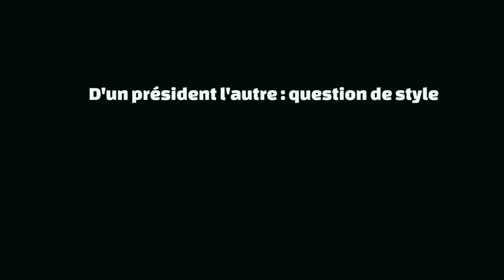D'un président l'autre : question de style.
La littérature est la continuation du pouvoir par d'autres moyens.